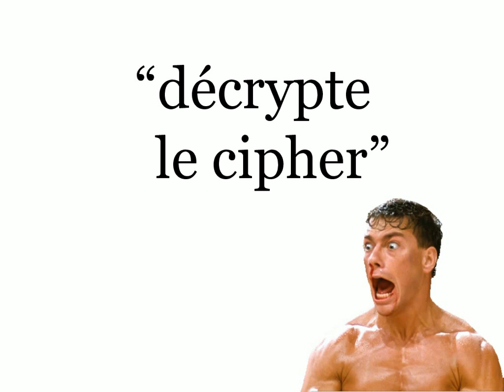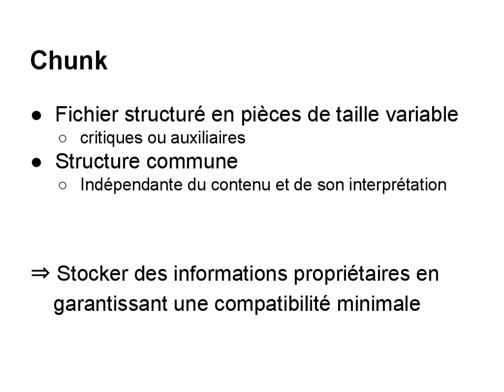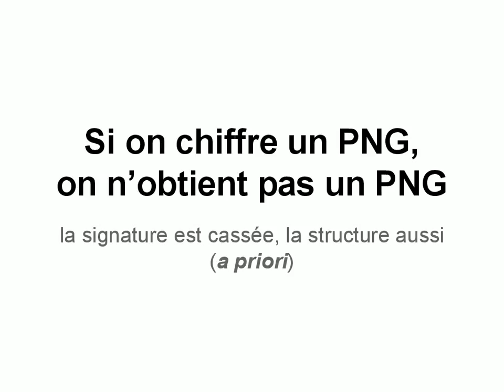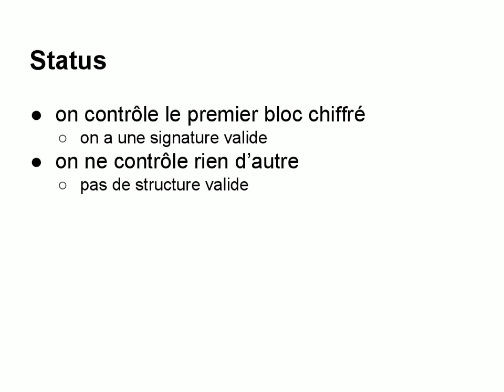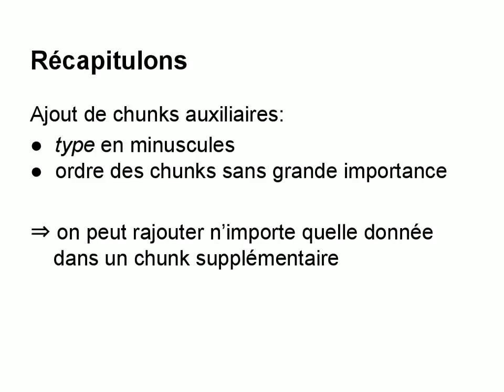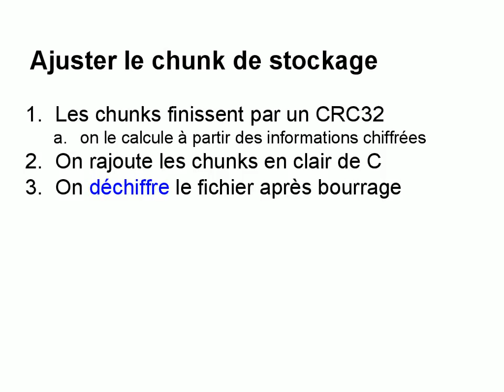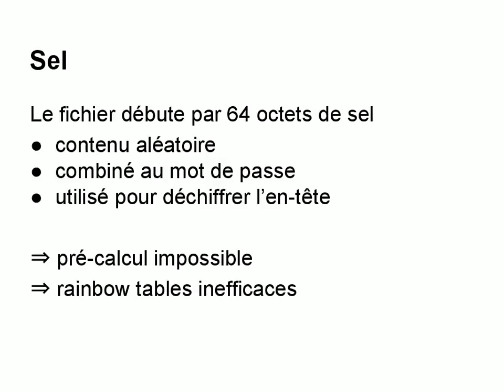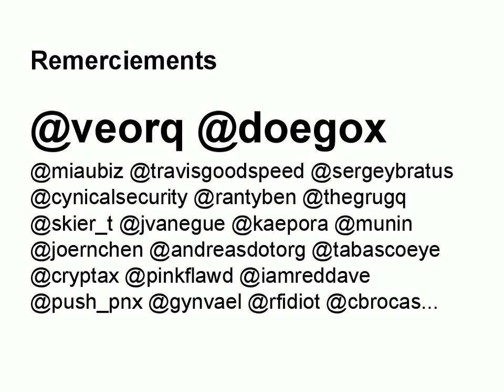Joue à la crypto ! (french)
La cryptographie, c'est compliqué.
D'ailleurs, je n'y comprends pas grand chose, mais ça ne m'empêche pas de m'amuser avec !
Après avoir expliqué les bases, je montrerais quelques astuces cryptographiques.

présentation diffusée aux 15èmes Rencontres Mondiales du Logiciel Libre le 9 Juillet 2014.

Pour être 100% correct, on devrait ajuster le CRC32 du chunk TrueCrypt dans le PNG. En pratique, comme il s'agit d'un chunk auxiliaire, il est complêtement ignoré même si le CRC est incorrect.
Et la 3ème lettre du type de chunk devrait être majuscule.

Récemment, @reversity a poussé l'expérience encore plus loin et a fait du AngeCryption entre 2 PNGs, sauf que cette fois les fichiers source et cible sont 100% standards (pas de données en fin de fichier, chunk IHDR en premier) moyennant un peu de bruteforce. Il a baptisé ça "DemonCryption".